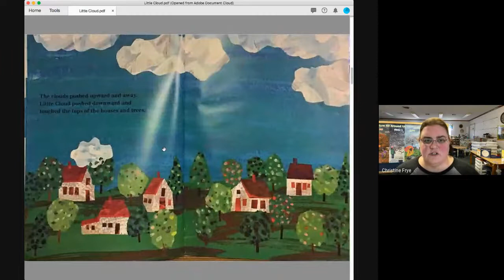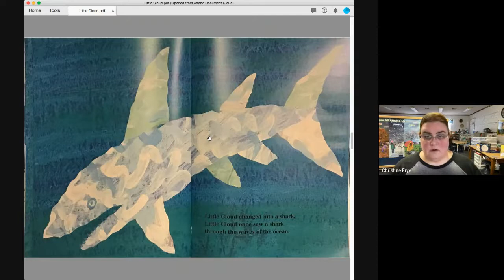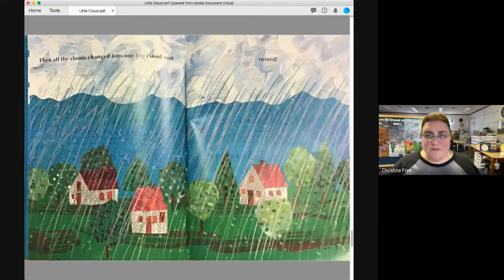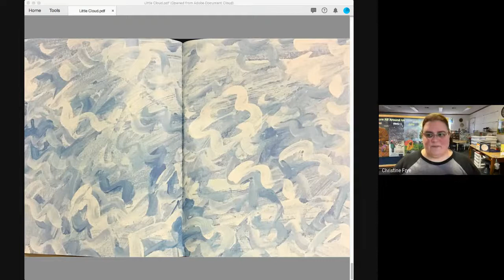Read Aloud of Little Cloud by Eric Carle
Age Range: 2 - 5 years
Lexile Measure: 470
Hardcover: 32 pages
Publisher: World of Eric Carle (April 16, 1996)
Language: English
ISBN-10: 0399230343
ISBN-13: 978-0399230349